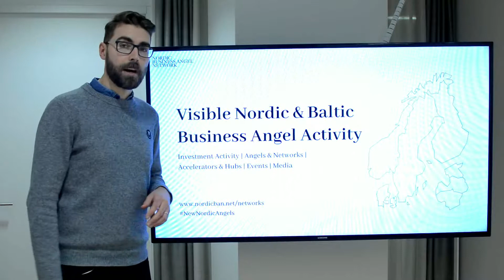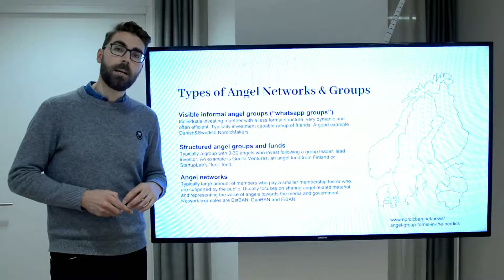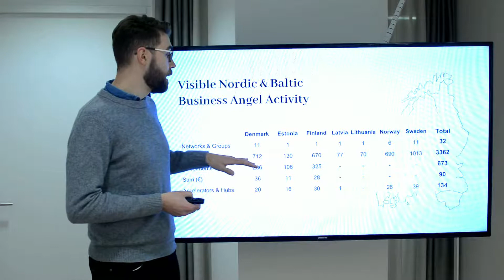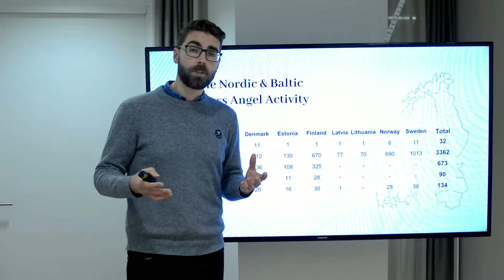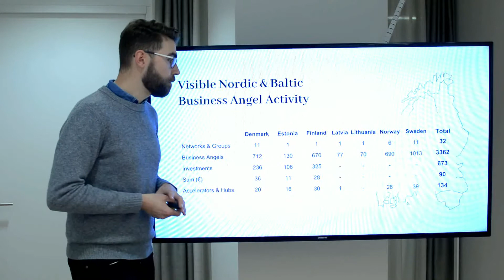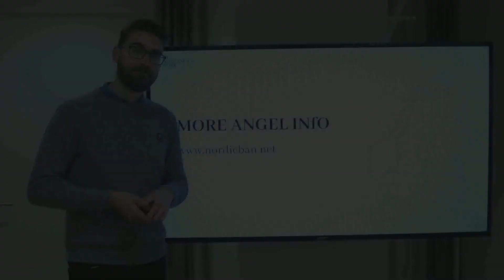Visible business angel activity in the New Nordics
A summary about the Nordic & Baltic activity of business angels, networks, accelerators and startup events by Nordic Business Angel Network. Presented by Claes Mikko Nilsen.